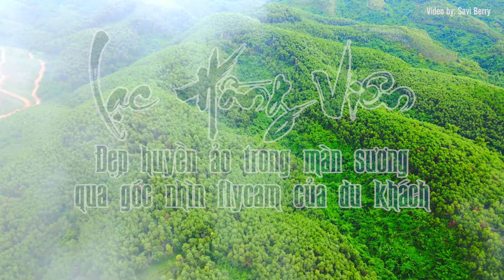Lạc Hồng Viên đẹp huyền ảo trong màn sương qua góc nhìn flycam của du khách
Vẻ đẹp huyền bí của Lạc Hồng Viên:
☑ Tọa lạc trên khuôn viên 9 quả đồi rộng 98 hécta tại huyện Kỳ Sơn – tỉnh Hòa Bình.
☑ Ngay sát trục đường Quốc lộ 6 cách trung tâm Hà Nội 52 km
☑ Cách Thành phố Hòa Bình 20km.
☑ Có Sơn Thủy hữu tình là một vị trí Đắc địa để làm một Công viên Nghĩa trang.
☑ Được chọn lựa rất kỹ dựa trên những phân tích tâm linh và khoa học của các Nhà Phong Thủy, Địa lý Việt Nam, Đài Loan và Trung Quốc. Công viên Tâm linh Lạc Hồng Viên nằm trên vị trí hội tụ đủ Tứ Linh: Long – Ly – Quy – Phượng. 9 quả đồi mang hình dáng một con rùa khổng lồ đang bơi cùng 9 con suối tự nhiên tượng trưng cho một đời người khi trở về nơi 9 suối. Công viên Tâm linh Lạc Hồng Viên có thế Long Chầu – Hổ Phục, Phong Thủy tuyệt vời, tạo nên một khung cảnh huyền ảo, nên thơ và trữ tình, mang dáng dấp một nơi An nghỉ Thiên thu vĩnh hằng, một nơi Linh thiêng Cửu Tuyền Chín Suối.

☑  Hotline: 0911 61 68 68